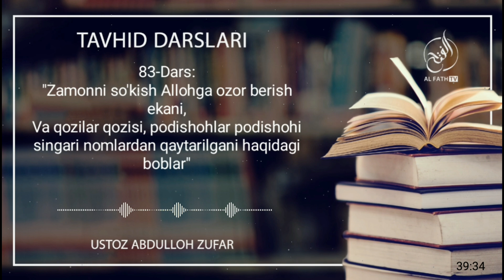83-Дарс: Замонни сўкиш Аллоҳга озор бериш экани, Ва қозилар қозиси, подишоҳлар подишоҳи сингари?!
Tavhid darsi silsilasidan :
83-Dars :
"Zamonni so'kish Allohga ozor berish ekani ,
Va qozilar qozisi , podishohlar podishohi singari nomlardan qaytarilgani haqidagi boblar "

Ассаламу алайкум!